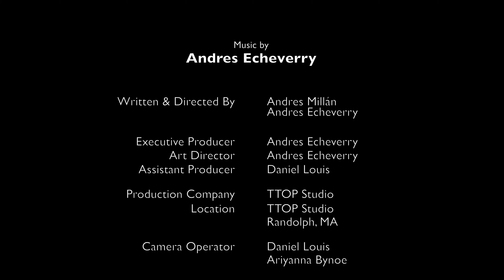ANDRES ECHEVERRY - Sunset Boulevard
Andres Echeverry - Sunset Boulevard (Official Video)

Official Music video by Andres Echeverry feat. Xito Lovell performing "Sunset Boulevard" (C) 2021 Mason Cloud Productions.